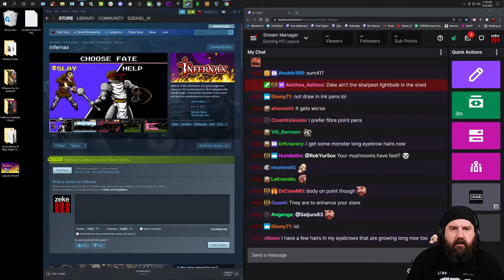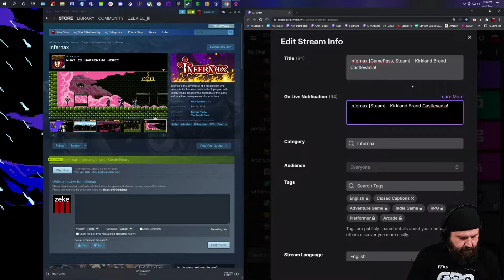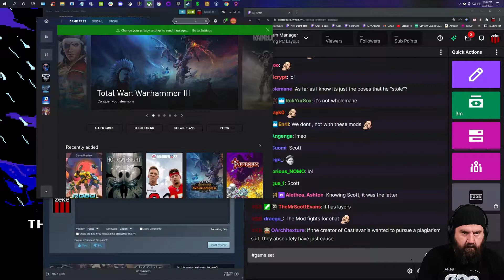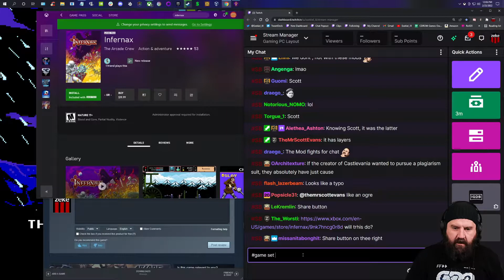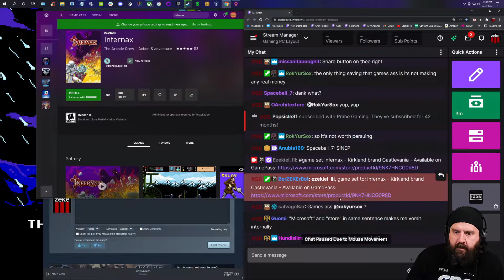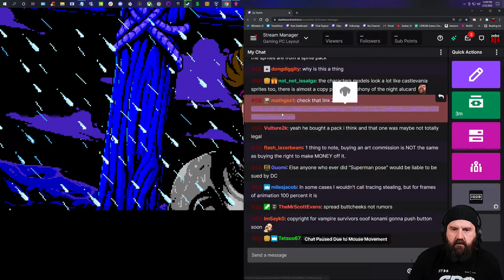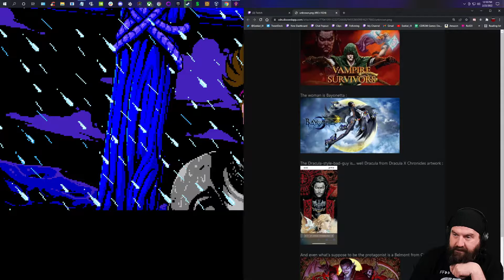Zeke Plays: Infernax part 1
Infernax is the adventures of a great knight who returns to his homeland only to find it plagued with unholy magic. Uncover the mysteries of the curse and face the consequences of your actions.